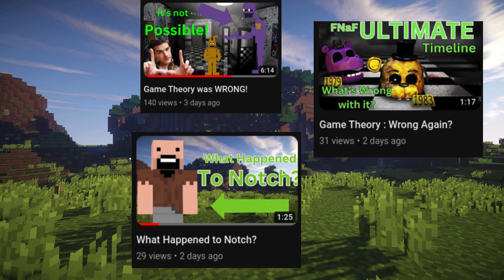Villagers are the BAD Guys! (A Game Theory)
Minecraft
Minecraft song
Gameplay
Game theory
Game theory wrong
Notch
DanTDM
Minecraft
Minecraft story
Minecraft theory
Minecraft Music
Minecraft sounds
Minecraft Notch
Minecraft Creator
Microsoft
Mojang
Dollars
Minecraft Videos
Minecraft Song
House
Minecraft House
Minecraft civilizationMinecraft
Minecraft song
Gameplay
Game theory
Game theory wrong
Notch
DanTDM
Minecraft
Minecraft story
Minecraft theory
Minecraft Music
Minecraft sounds
Minecraft Notch
Minecraft Creator
Microsoft
Mojang
Dollars
Minecraft Videos
Minecraft Song
House
Minecraft House
Minecraft civilization
Minecraft
Minecraft song
Gameplay
Game theory
Game theory wrong
Notch
DanTDM
Minecraft
Minecraft story
Minecraft theory
Minecraft Music
Minecraft sounds
Minecraft Notch
Minecraft Creator
Microsoft
Mojang
Dollars
Minecraft Videos
Minecraft Song
House
Minecraft House
Minecraft civilization